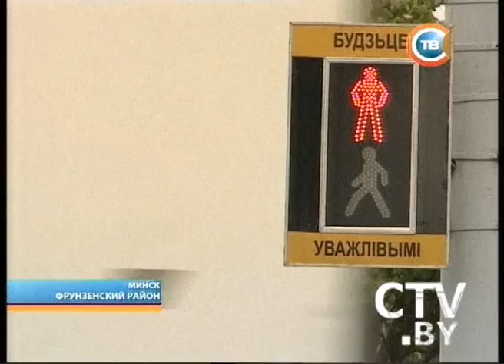CTV.BY: Столичные подробности 15 мая 2012 года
Опрос. Что значат для минчан понятия «фамильные ценности» и «продолжение рода»?